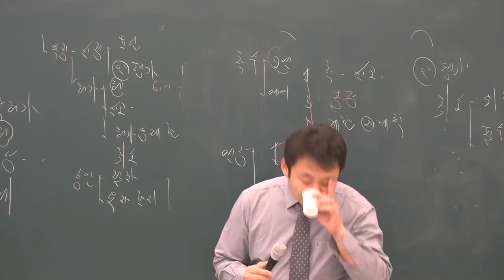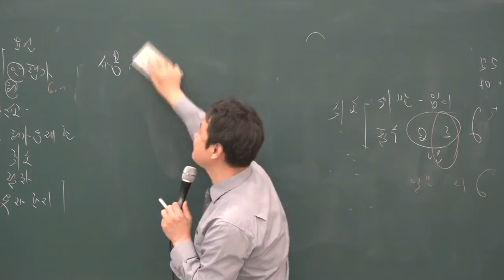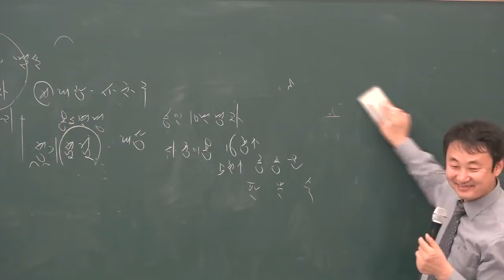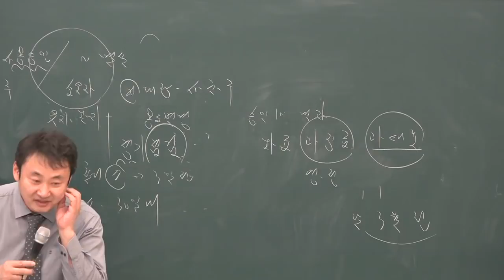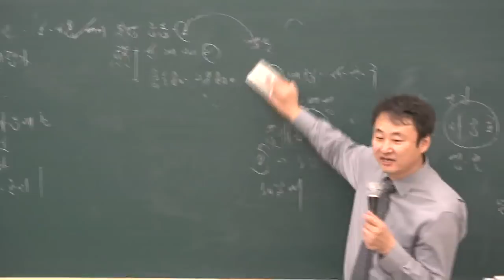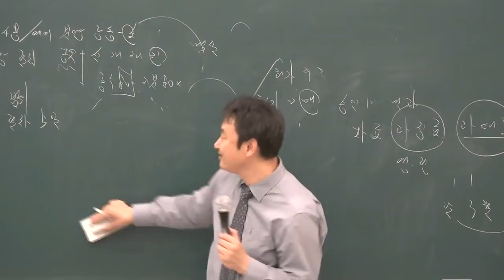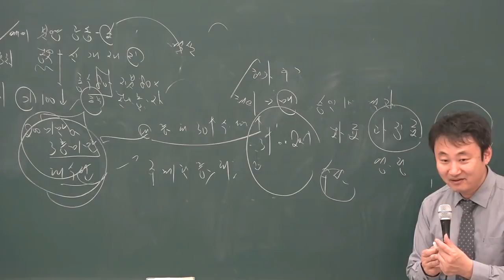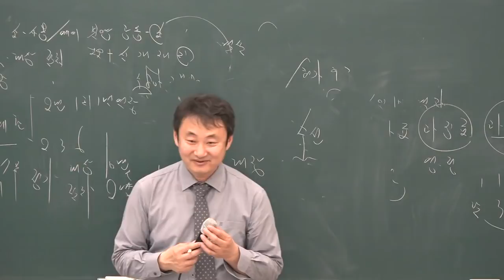[공전무] 2019년 공인중개사 부동산공법 고급이론 4-28